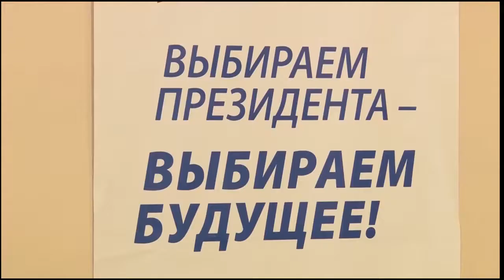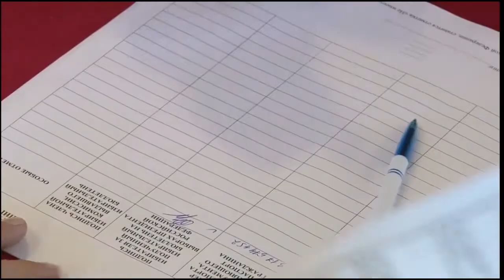Владимир Путин лидирует на выборах главы государства